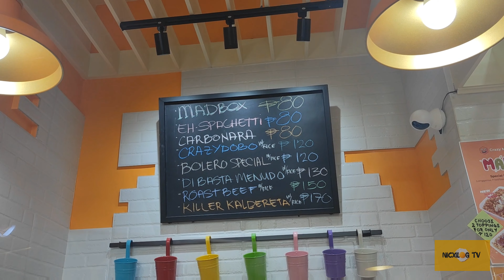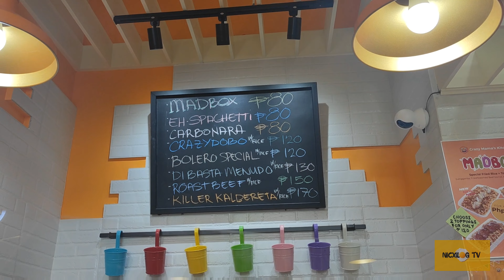Totoo nga ba ang chismis sa Tiktok? | CRAZY MAMA'S KITCHEN | Nicxilog TV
Tara na sa Crazy Mama's Kitchen!!! Sulit sa presyo at di ka mapapahiya sa lasa!

📍Ground Floor, Robinsons Tera Tower, Bridgetowne Quezon City